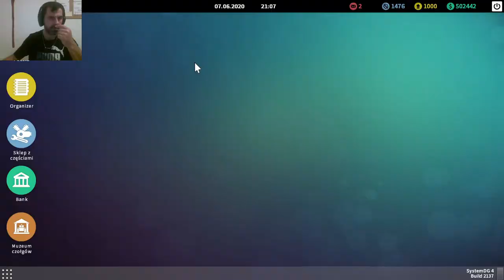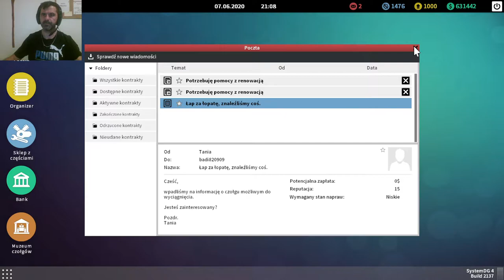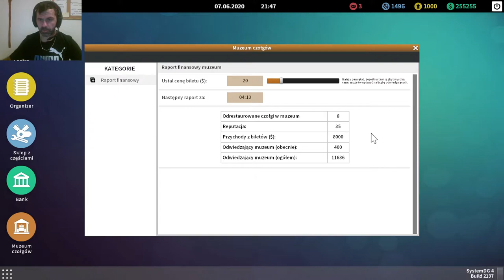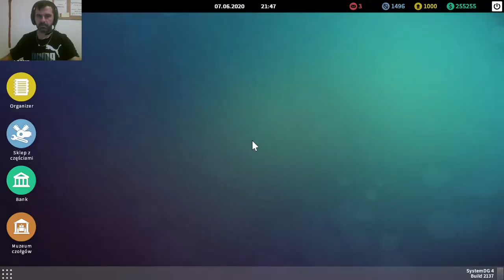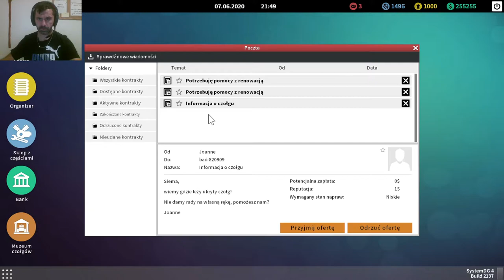Tank Mechanik Symulator: Odc10: Same perełki